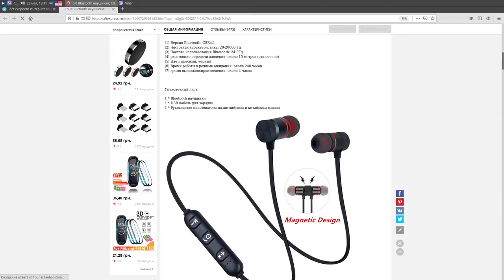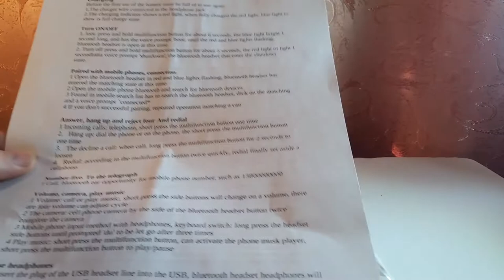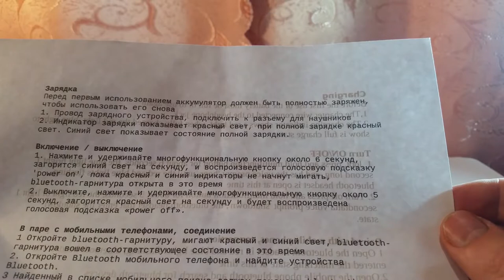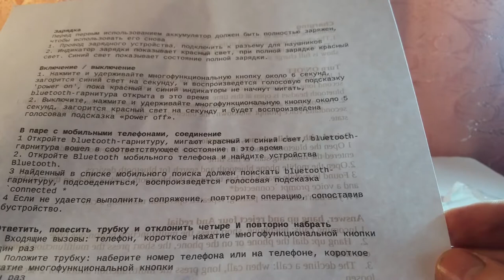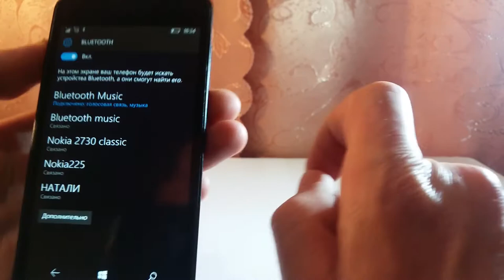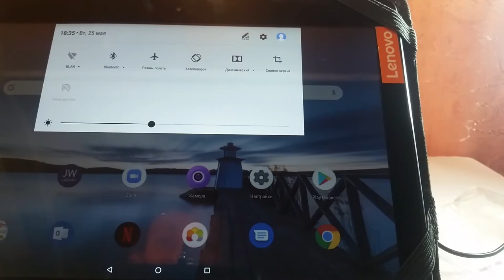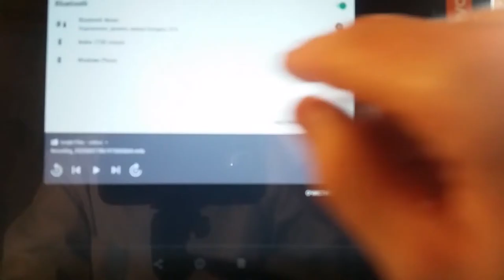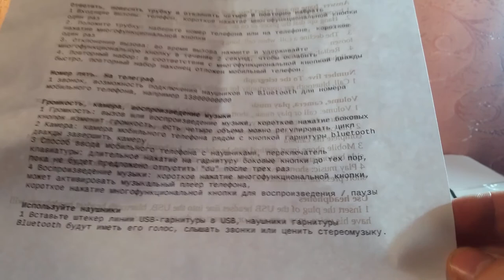Недорогая стерео bluetooth гарнитура с AliExpress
В ролике делается обзор недорогой стерео  bluetooth гарнитуры с Aliexpress. Устройство имеет магнитные наушники. Звук качественный. Версия bluetooth  4.1. Стоимость на март 2021 года 2,72 у.е. Гарнитура проверялась на 3 гаджетах: телефон Nokia 2730, смартфон Lumia 535, планшет Lenovo Tab E10. Nokia нашёл гарнитуру, но конектится не захотел. Смартфон и планшет соеденились. На обоих можно использовать, как для разговора так и прослушивания медиаконтента. На устройствах с OS Android также отображается уровень заряда аккумулятора. В комплекте идет гарнитура, короткий кабель USB и инструкция на английском и китайском языках, напечатанная мелким. шрифтом. Инструкция была отсканирована и переведена на русский язык. В ролике поэтапно показывается каждый из пунктов.
0:00 Вступление
0:36 Распаковка
1:18 Обзор гарнитуры
3:13 Подзарядка гарнитуры
3:42 Включение и отключение
4:36 Поключение к телефону Nokia 2730
6:28 Поключение к смартфону Lumia5357
7:46 Поключение к планшету Lenovo Tab E10